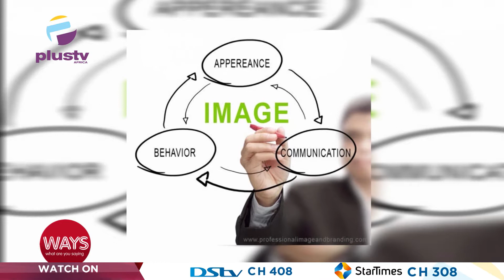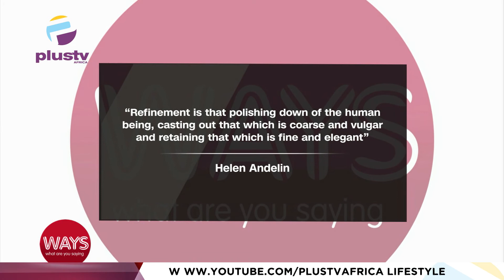How Relevant Is Appearance Behaviour And Communication In Todays World ? | WAYS